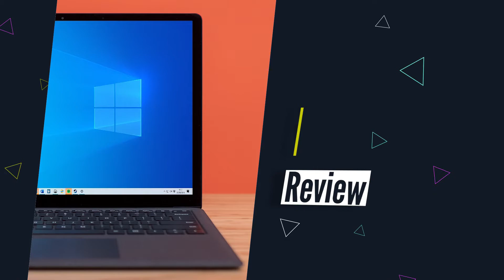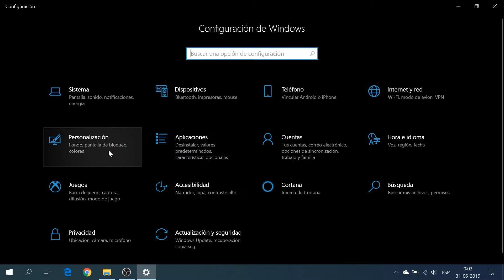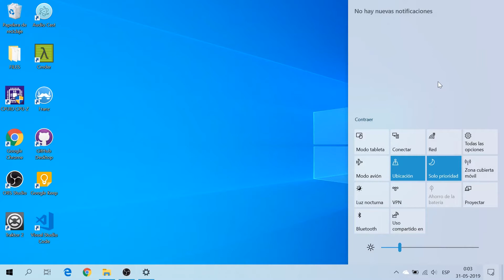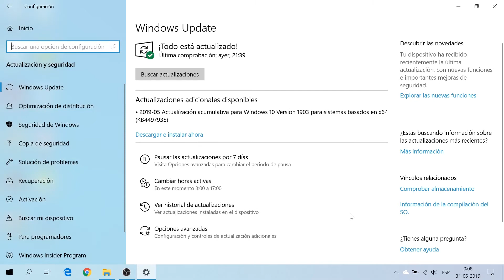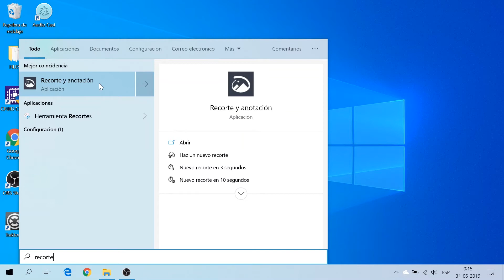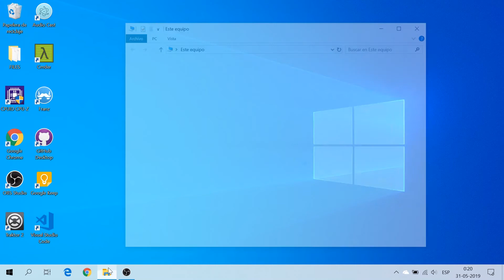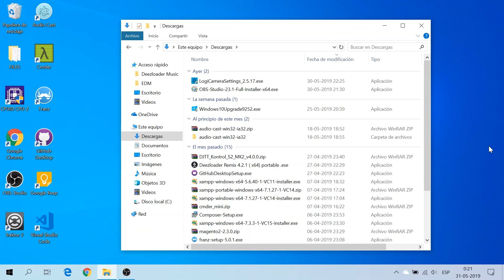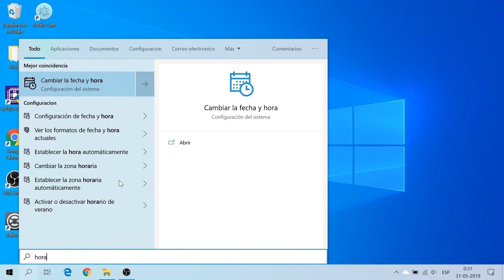Windows 10 May Update (v.1903) ya está aquí ! - Review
||| Actualiza ya! /// Se ha hecho esperar, pero la primera gran actualización de Windows del año ya está entre nosotros. La Windows 10 May Update 2019 acaba de ser liberada, y con ella Microsoft pone a punto su sistema operativo añadiéndole nuevas catacterísticas. Muchas de estas características son puramente estéticas, pero también hay opciones muy esperadas como un mayor control de las actualizaciones o un modo Sandbox para la versión profesional del sistema operativo.